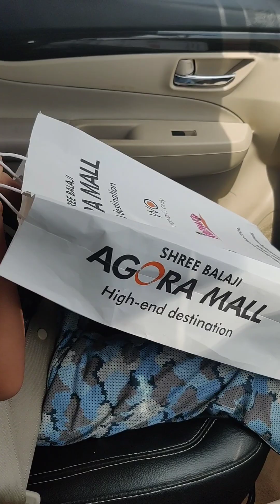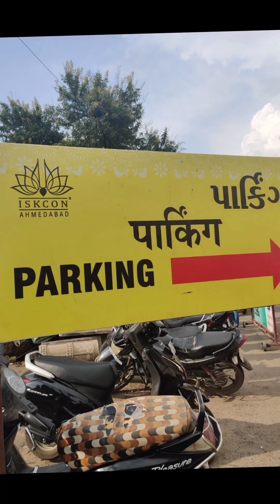Akshardham Temple | Met Mausi | Law Garden - Gujrat Part 3